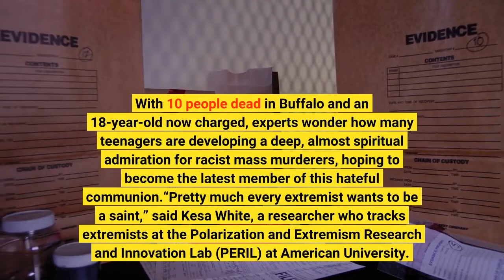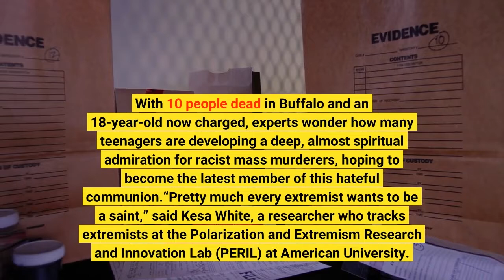Online extremists turn shooters into 'saints ' Experts worry others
On Saturday afternoon after a mass shooting at a Buffalo supermarket — hours before the internet filled with tributes to the 10 people killed, and long before authorities could authenticate hate-filled documents posted online — another phenomenon was already emerging. Researchers in white supremacist extremism noted the man accused in the shooting was being given a rare title in dark corners of the internet. Memes were emerging depicting the shooter as the newest member of a kind of hateful pantheon: Among a cadre of online admirers, these white-supremacist mass killers aren't criminals. They're "saints."Shooters who have caused the most death and destruction with a racial motive are celebrated with images and texts by legions of users who have created their own collection of “saints.”It's an online culture that is now so widespread that "saint" memes emerge almost immediately after attacks. These images, shared on platforms as mainstream as Instagram, have their own rules: A shooter who kills one or two people is labeled a "brother." The title of "saint" is reserved only for those who kill the most people, in the most debased way. Text with the USA TODAY newsroom about the day’s biggest stories. The subculture deeply concerns experts who study white supremacy and extremism, even as its warning signs remain difficult for law enforcement to act upon. With 10 people dead in Buffalo and an 18-year-old now charged, experts wonder how many teenagers are developing a deep, almost spiritual admiration for racist mass murderers, hoping to become the latest member of this hateful communion.“Pretty much every extremist wants to be a 'saint,'” said Kesa White, a researcher who tracks extremists at the Polarization and Extremism Research and Innovation Lab (PERIL) at American University. “Who's going to be the next person who's willing to be a 'martyr?'"Before Saturday's shooting, a community of extremely online extremists already revered as a "saint" the Australian man sentenced to life in prison for murdering 51 people at Friday prayers at two mosques in Christchurch, New Zealand, in 2019. They celebrate as a "saint" the neo-Nazi convicted of killing 77 people in Norway in the summer of 2011. And a subsection of the community worships the 22-year-old Californian man who murdered 6 people and injured 14 more, in 2014 before killing himself. Hate Groups: Hate groups declined in 2021, but fringe ideology is a 'powerful force' shaping US politics, SPLC warnsDefining Extremism: What is extremism? Does it include far-left? Far-right? Choosing a definition is fraught. Almost immediately after Saturday's massacre, the 18-year-old charged in the Buffalo shooting was being hailed online in the same way as Brenton Tarrant, the New Zealand shooter, by a community of white supremacists and other extremists who meet on forums and chatrooms across the globe.